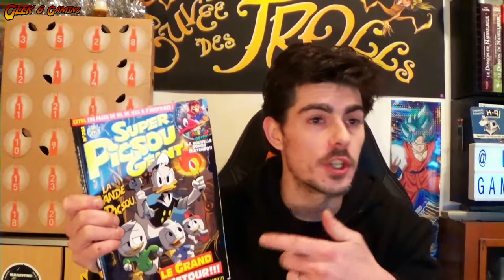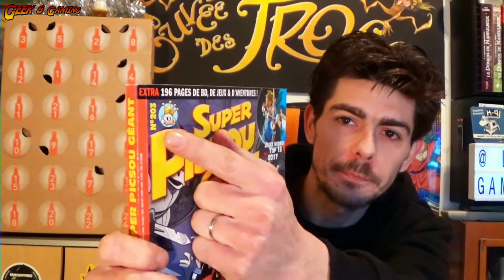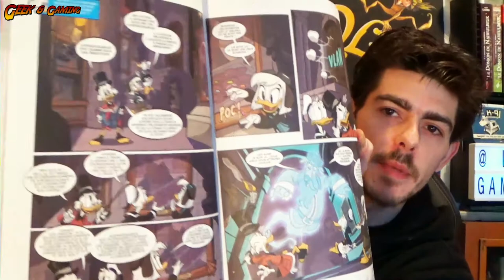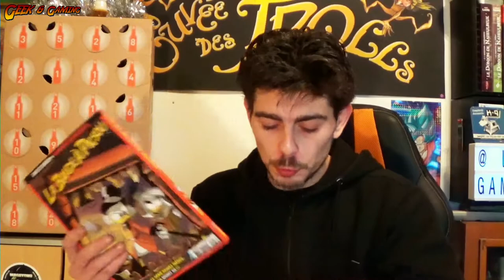Berry Christmas 2017 #10 - Brahma [Dédicace@malinou]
Bonjour à tous, voici la dégustation de la bière de ce 10 décembre 2017 avec la petite anecdotes de ma soeur @malinou

Bon visionnage et à demain les amis ;-)